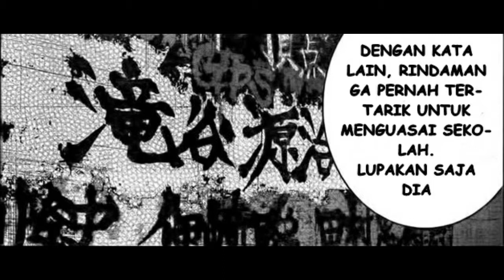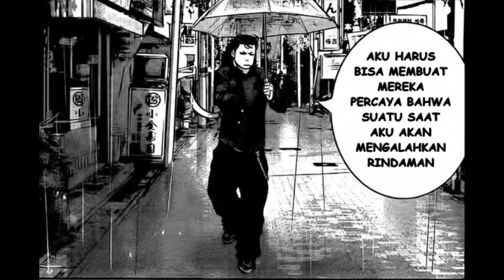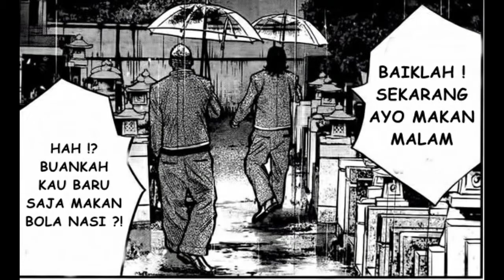Komik Crows Zero II Chapter 01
Setelah kemenangan atas Serizawa, Takiya Genji masih berjuang di Sekolah Khusus Pria Suzuran. Setelah kekalahan dari Rindaman dan waktu kelulusan yang hampir tiba sehingga tidak akan bisa mencapai tujuannya. Dia mulai menantang Rindaman terus menerus, tetapi selalu saja gagal. Situasi ini meningkat saat dia tanpa sengaja merusakan perjanjian damai antara Suzuran dan sekolah Housen.